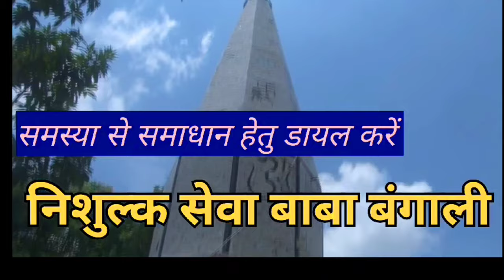भूत प्रेत बाधा से बचने के लिए क्या करें